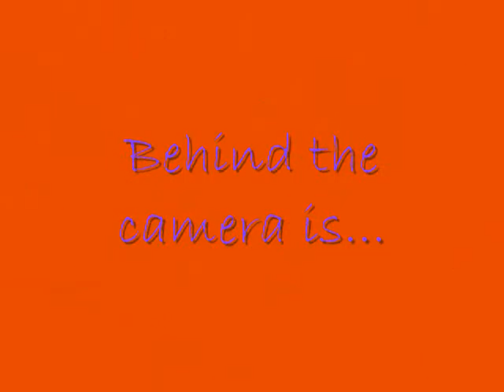Morgan and audrey's math poem.wmv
Our Order of operations math poem!(: